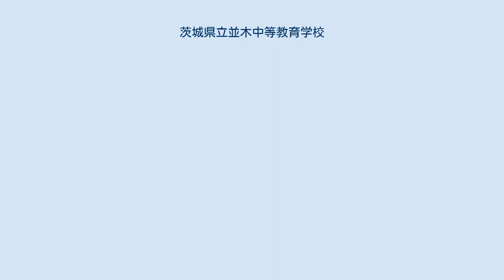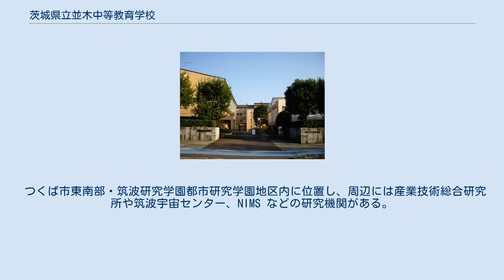茨城県立並木中等教育学校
茨城県立並木中等教育学校（いばらきけんりつ なみきちゅうとうきょういくがっこう、英称：Namiki Secondary School）は、茨城県つくば市並木にある県立中等教育学校。
 つくばエクスプレス沿線に位置し、茨城県内で最初に開校した公立中高一貫校（入学試験を課さない連携型を除く）である。
2012年度スーパーサイエンスハイスクール制度指定校。
 2016年（平成28年）度の募集定員は160人（男女各80人）だったが、志願倍率は4.17倍となった。
2015年度において生徒はつくば市、牛久市、土浦市を中心に県南・県西地区の小学校出身者が多かったが、県央・鹿行地区や茨城県外の小学校出身者もいた。
 校章のコンセプトは「本校の所在地、筑波研究学園都市の街路樹の並木、唐かえでの葉を組み合わせて図形化したもの。豊かな可能性に満ちた多様な個性をもつ青少群像が、それぞれに鋭く未来を指向しながら、校訓の自制、自律、自尊を自己啓発の糧として、限りなく発展する姿を表している。」 2008年（平成20年）4月に開校した。
母体校の県立並木高等学校は、地元住民の署名運動などの要望を受けて1984年に開校したが、2011年度に高校募集を停止し、2013年度に中等教育学校へ移行した。
 筑波研究学園都市研究学園地域内の県立竹園高等学校および茗溪学園と三校交流を行っている（並木高等学校草創期から交流は続いている）。
 ※旧並木高等学校の出身者を含む。
 つくば市東南部・筑波研究学園都市研究学園地区内に位置し、周辺には産業技術総合研究所や筑波宇宙センター、NIMS などの研究機関がある。